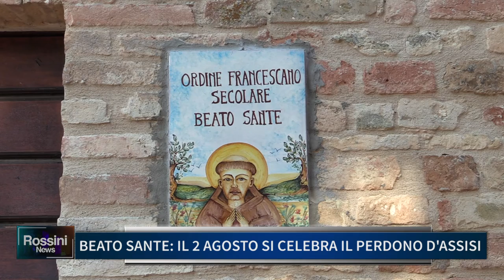BEATO SANTE: IL 2 AGOSTO SI CELEBRA IL PERDONO DI ASSISI